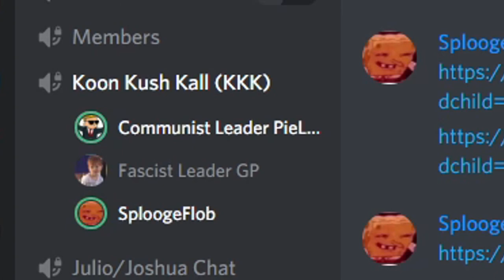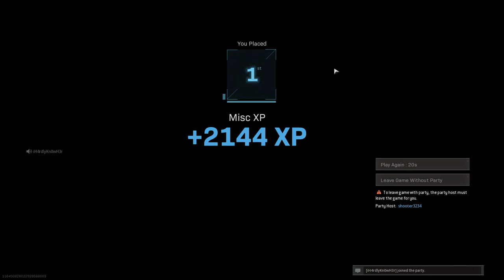200IQ Warzone Plays Impossible Shot